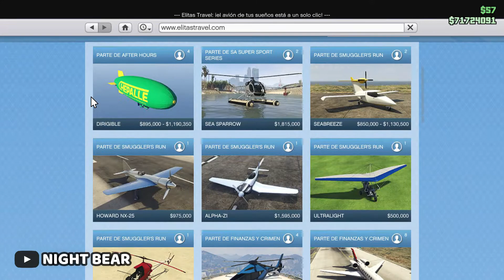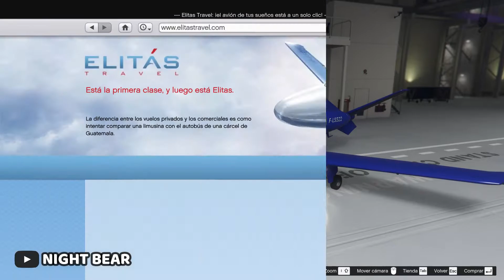Howard NX - 25 Vs Vestra Vs Mallard | GTA Online | Analizando Aviones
𝗦𝗶𝗻𝗼𝗽𝘀𝗶𝘀: En el presente video, realizo un análisis a 3 aviones: Howard NX - 25, Vestra y Mallard. Los 3 aviones, se caracterizan por tener buena velocidad, lo que permite desplazarse rápidamente. Sin embargo, es necesario saber unos cuántos detalles que deberías saber, antes de comprar estos aviones, ¿quieres saberlos? ¡Disfruta del video!
𝗣𝗮𝗿𝘁𝗲𝘀 𝗱𝗲𝗹 𝗩𝗶𝗱𝗲𝗼:
00:00 Introducción
00:57 Howard NX - 25
05:40 Vestra
08:48 Mallard
11:02 Despedida